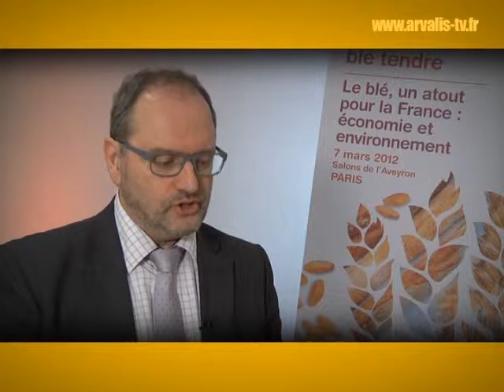Chimie du végétal : les utilisations futures du blé tendre - ARVALIS-infos.fr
Thierry Stadler est directeur général du Pôle de compétitivité Industrie et Agroressources. Il oeuvre pour le développement de la chimie du végétal. En créant des bioraffineries qui utilisent des agroressources et regroupent des industries diverses, il serait possible de valoriser des matériaux ordinairement perçus comme des déchets. A partir du bois, on peut créer du sucre, à partir de co-produits végétaux, de la nourriture animale, etc. Le blé tendre pourrait intégrer ces processus.